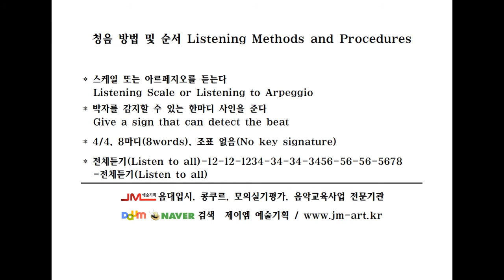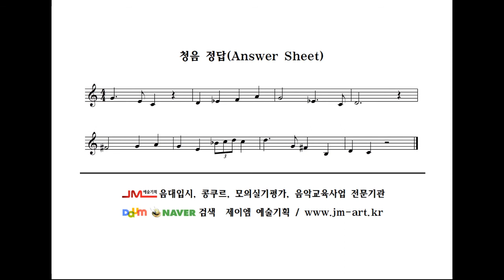청음 중급9 Ear training intermideate level 9